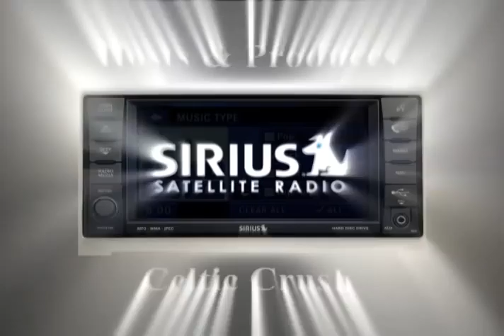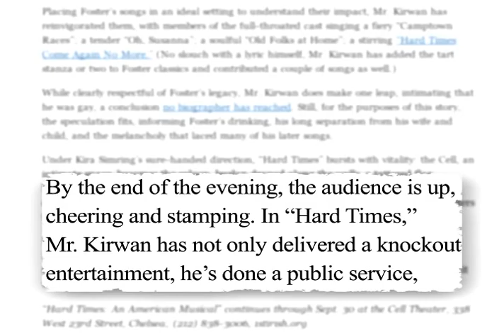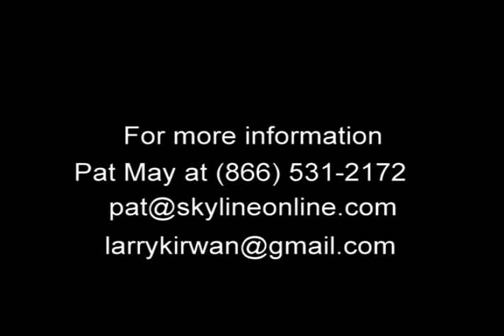Larry Kirwan / Black 47 Rock& Read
A sampler from Larry Kirwan's latest venture, Rock & Read, a solo show that combines music, literature, history, politics and memory - suitable for clubs, colleges, arts centers, quiet pubs and intimate theaters.